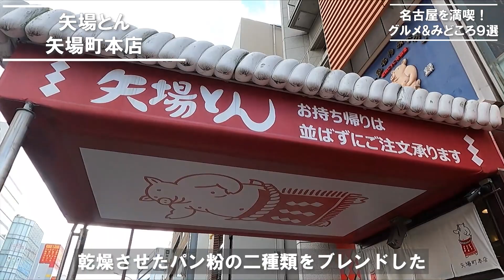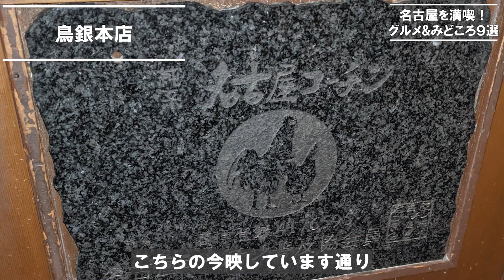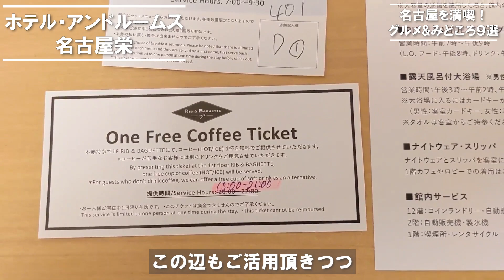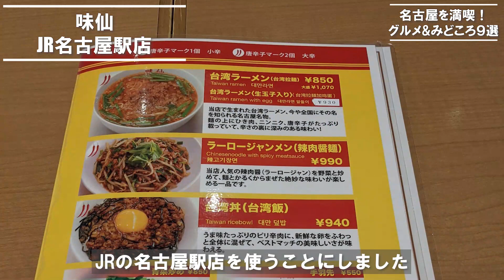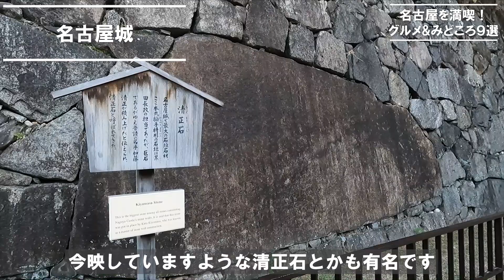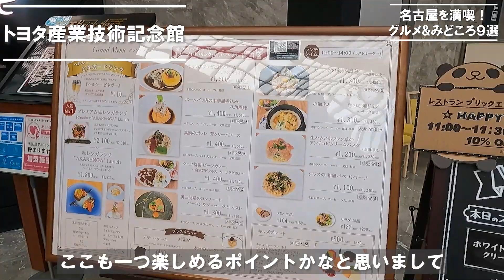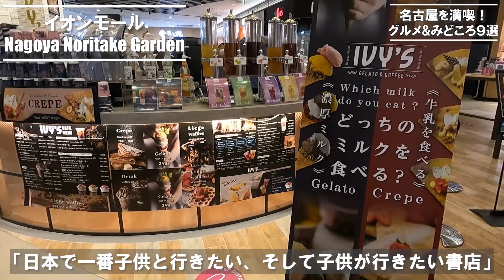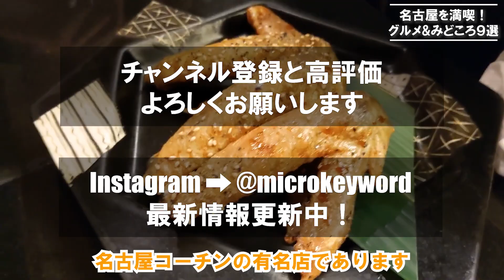【名古屋グルメ&みどころ9選】名古屋を満喫！注目の新インスタ映えスポットから激ウマグルメまで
12月にご紹介した名古屋カフェ特集に続き、
東海エリアの中心都市、名古屋からグルメとおすすめスポットをご紹介します。

名古屋と言えば、ひつまぶしや、味噌カツ、手羽先といった、
ご当地グルメがとても有名なイメージかと思います。

今回は、そんな有名な名古屋飯を、
発祥となった店舗を中心に、
まさに"本場の味"を味わえる場所をご紹介していきます。

さらに、今年できたばかりの注目のショッピングモールでは、
名古屋城だけでなく、意外と知らない、名古屋のおすすめスポットも
ご紹介していきますので、
名古屋にこれから訪れようと思っている方はもちろん、
すでに行ったことがある方も楽しめる内容になっていると思います。

今回訪れた時の紅葉の様子も楽しみつつ、
ゆったりと動画をご覧いただけるとありがたいです。

以前にご紹介した名古屋のおすすめカフェ8選は、こちらでご紹介していますので、
よろしければ、併せてご覧ください。

目次
0:00 イントロダクション
1:08 矢場とん 矢場町本店
3:36 オアシス21
4:06 鳥銀本店
5:24 ホテル・アンドルームス名古屋栄
7:51 岡崎公園・岡崎城
9:14 味仙 JR名古屋駅店
9:59 名古屋城
11:26 あつた蓬莱軒 本店
12:57 トヨタ産業技術記念館
15:20 イオンモール Nagoya Noritake Garden
17:16 エンディング

本チャンネルでは、名古屋以外にも、
東京を中心に、日本全国様々なカフェをご紹介しているので、

また、2021年下半期の総集編として、
下半期に訪れた約300件のカフェから、
おすすめのカフェTOP15を厳選した動画も公開していますので、

なお、営業時間については、新型コロナウイルス感染拡大状況に応じて変動しますので、事前の公式情報確認をおすすめします。